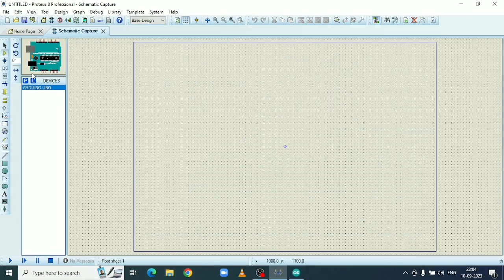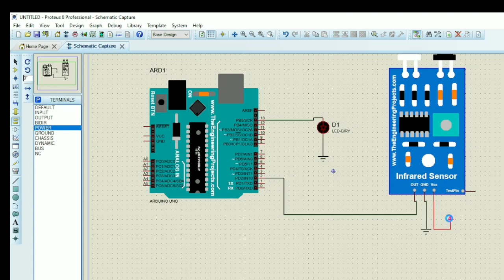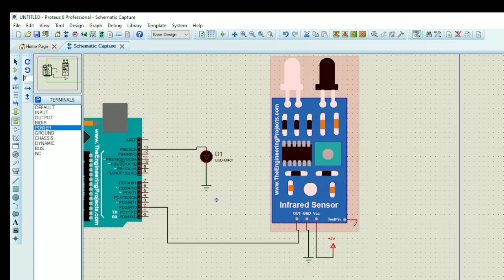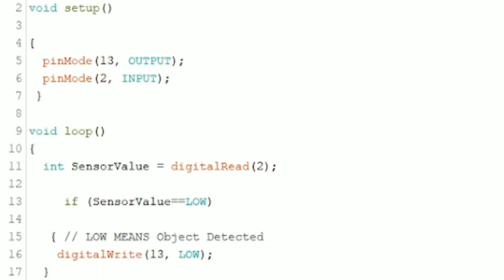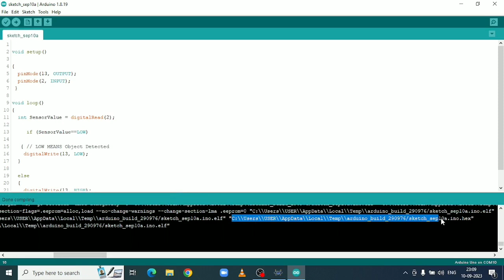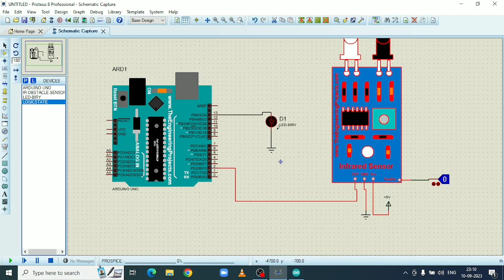07. IR Obstacle sensor interface with Arduino in Proteus